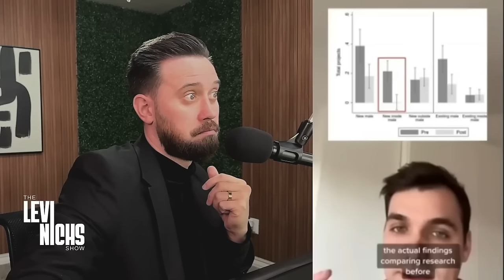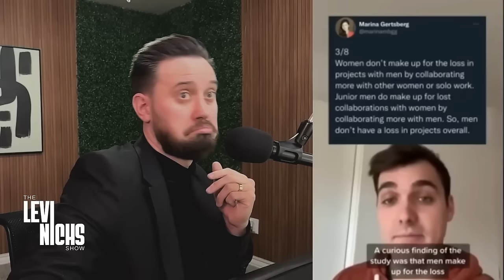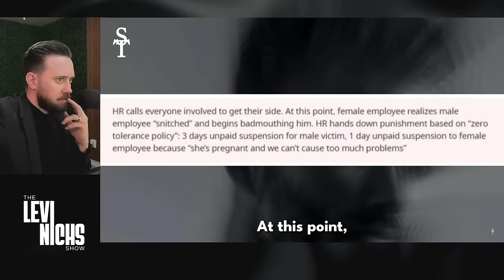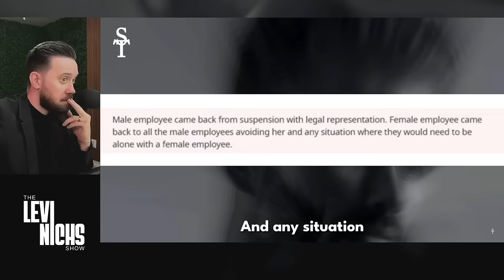Men Flip The Script As Women SPIRAL